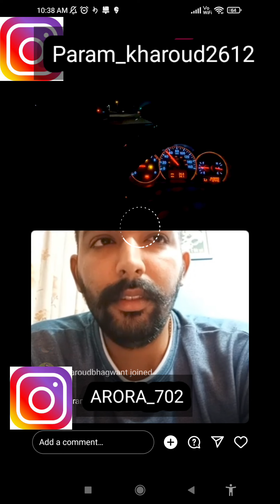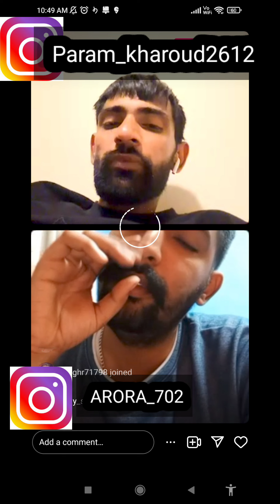🇮🇳WORLD Deadliest route 🇺🇲|Episode2|26